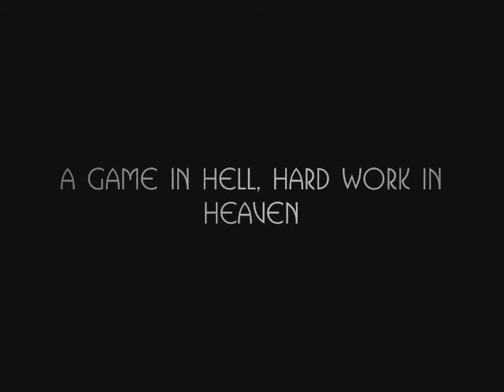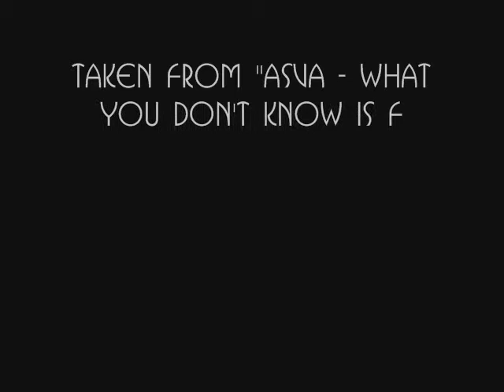ASVA - A Game In Hell, Hard Work In Heaven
"Asva's second album seems to start from that place of warm darkness and humbling, majestic absence - seems to explore it, and then build out of it new structures of great simplicity and gravity...I would like it with me at the end of time" PLAN B - LEAD ALBUM REVIEW